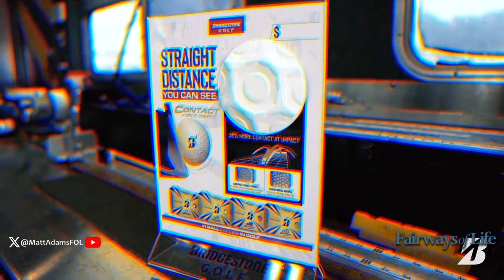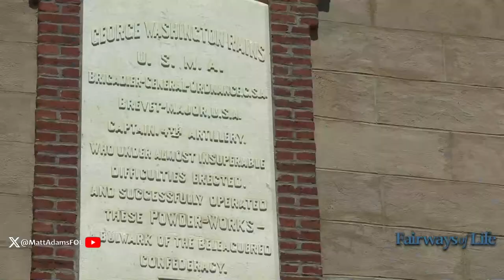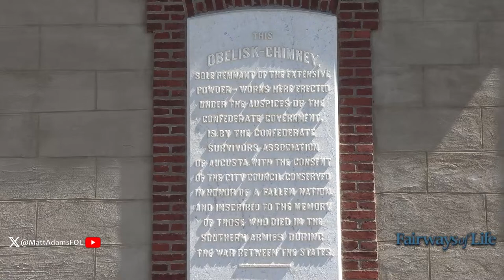Masters Preview-Fairways of Life w Matt Adams-Wed April 3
Matt Adams previews the 2024 Masters.  We go over the most up to date odds, discuss how to play Augusta National and what it will take to be this year's champion.  Get you ready for the Valero Texas Open, the LPGA's Match Play event and much more.  Plus, Bridgestone's Dan Murphy stops by.